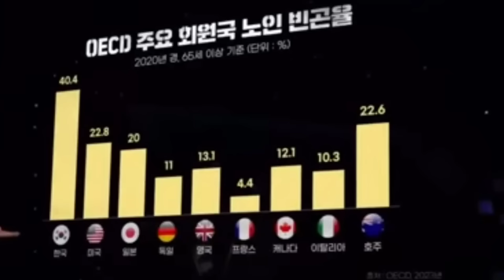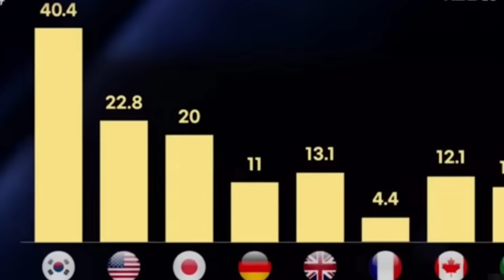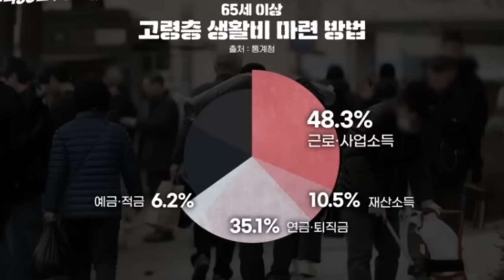노후를 비참하게 만드는 3가지 원인..이 3가지를 조심하지 않으면 노후빈곤으로 직행한다